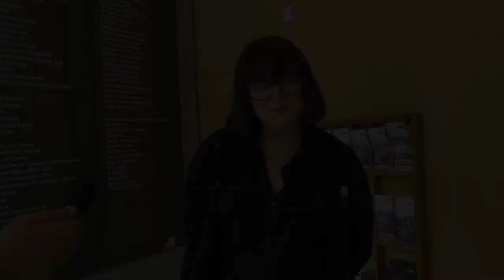Johanna Pausini Karlsson, Gotlands Museum, om framtidens museum -- Almedalen 2014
Johanna Pausini Karlsson, Gotlands Museum och Gotlands Konstmuseum, om framtidens museum -- Almedalen 2014.

Med avstamp i frågan "Vad vill du göra på framtidens museum?" tar vi pulsen på makthavare och allmänhet under Almedalsveckan. Våra ungdomsreportrar Felicia Pettersson och Pontus Arnesson filmar och intervjuar.